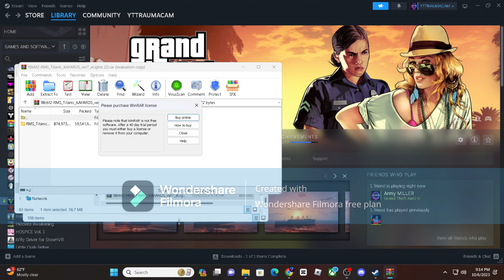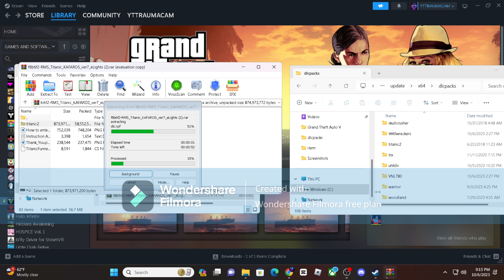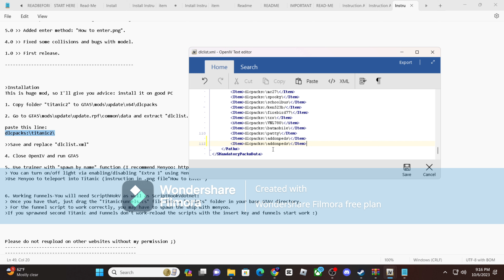How To Get The Titanic in GTA5